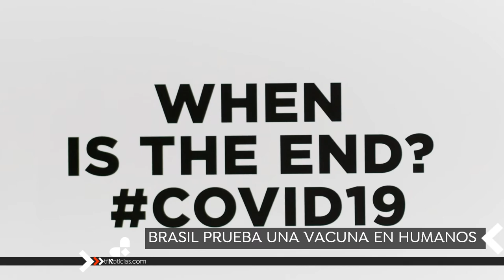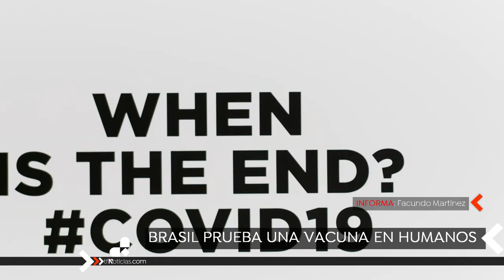Vacuna para COVID-19🦠 Brasil prueba en humanos✔️